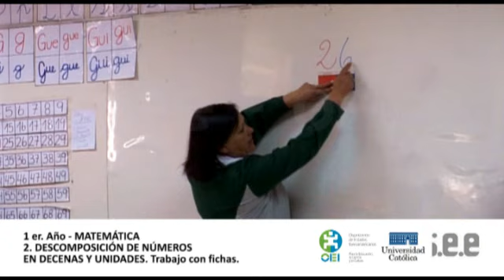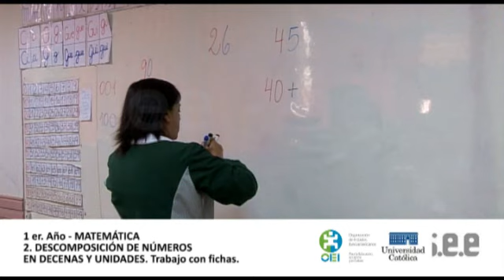CLIPS : Descomposición de números - 2 : Trabajo con fichas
País: Chile
Ciudad: Santiago
Escuela: José Martí
Grado: 1ro
Maestro/a: Ximena Suazo
Tema: Matemática, Aritmética